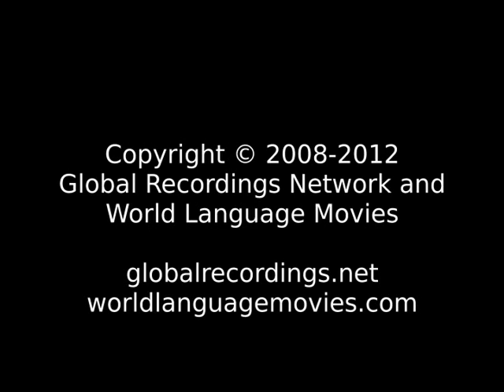Good News Sapera People/Language Movie Trailer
This is: Good News Sapera People/Language Movie Trailer c64314 [c64314t]

Other names for this program are: Yesune Apunu Naya Janam Diya

Other names for this language are: Bangaali; Sapela